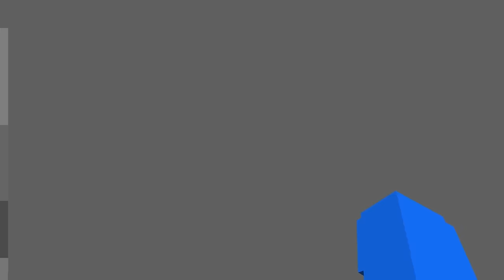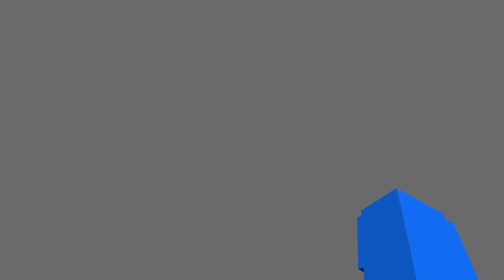Strongest BLUE MORPHS Ever Created! (Level 0 to 1,000)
Who is the STRONGEST BLUE MORPH Ever Created!?

Today in Minecraft the Rainbow Friends find who is the strongest Blue Morph ever created! The power levels of Blue Sword, Super Blue, Dino Blue and BLUEZILLA are put to the test in an epic BATTLE!!